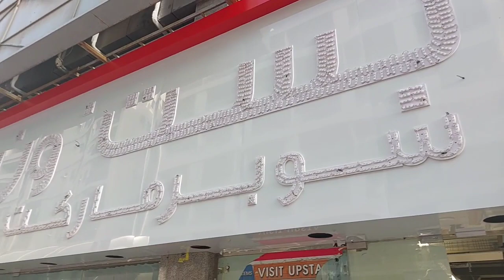Opening New West Zone Supermarket in Deira Dubai, Supermarket Job Dubai. Supermarket jobs in Dubai